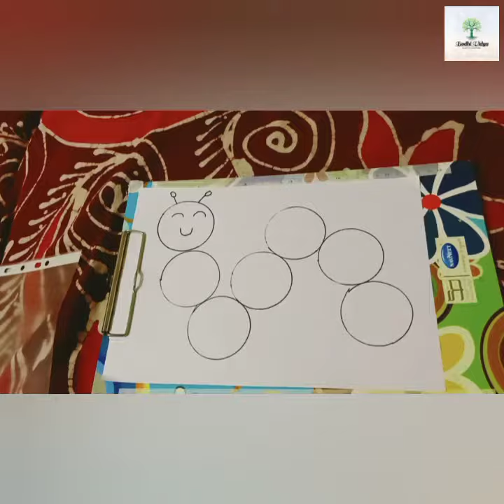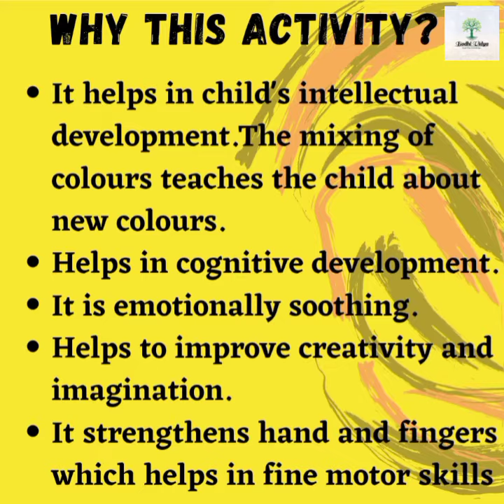mess free painting for toddlers